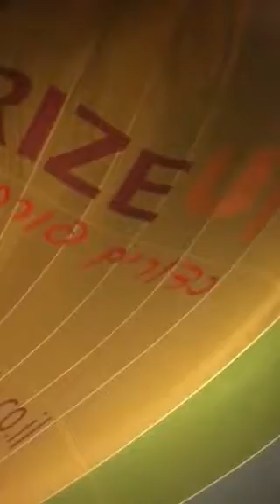Воздушный шар в тимне